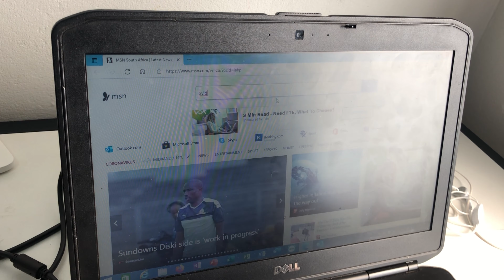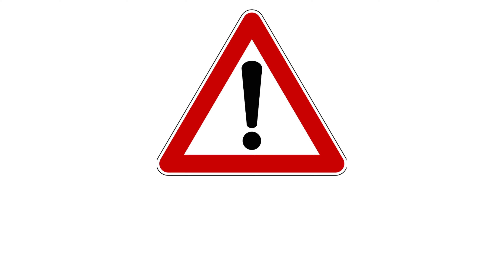When your roommate is not around 🤣